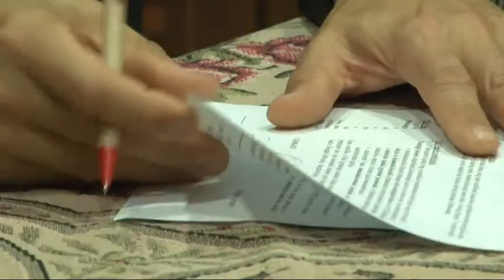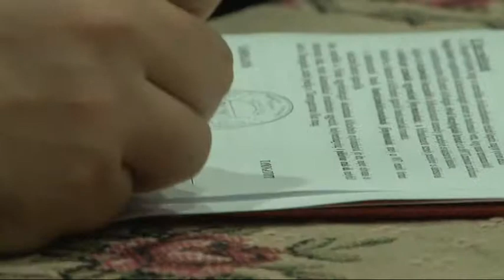2013 10 22 Aláírták az MNT támogatásáról szóló szerződéseket a kulturális intézményekkel